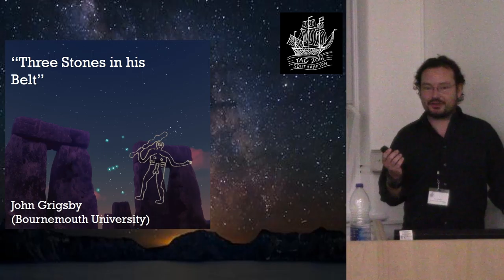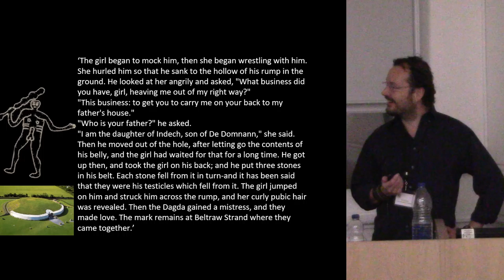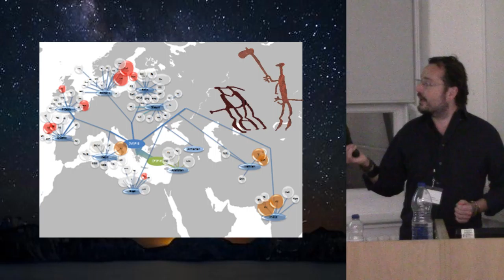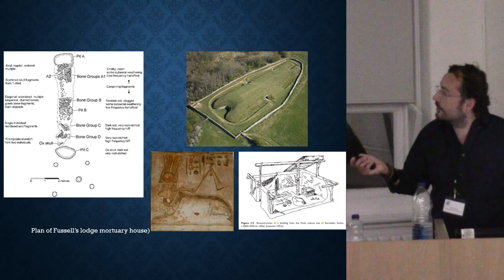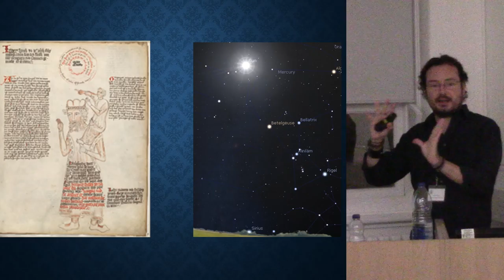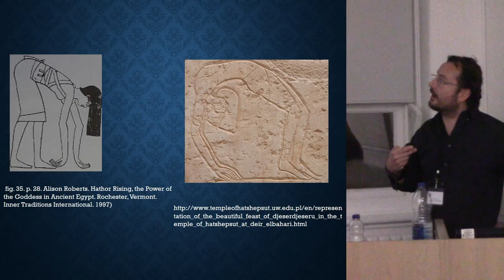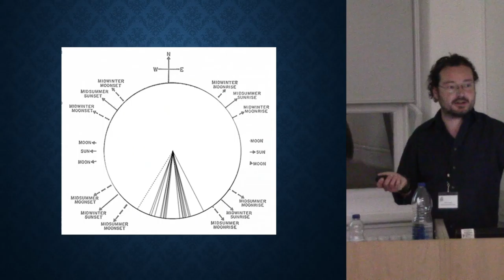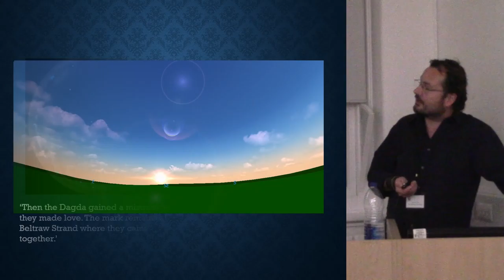‘Three stones in his belt’… astronomical imagery in myth and ritual sites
Following the work of Larsson and Kristiansen (2006) that uses Indo-European myth to explain the iconography of Bronze Age Scandinavian art, it is worth asking whether the ceremonial sites of the British Isles might also be illuminated through the application of myth. To this end I have used Renfrew’s ‘Anatolian hypothesis’ (1987) that argues for a Neolithic spread of the Indo-European languages to reconstruct a tentative ‘shaping mythology’ (Bradley 1998) behind Neolithic and Bronze Age ritual sites in Britain, one which includes visual references to specific events in the heavens, especially surrounding the winter solstice.
In this talk I will look at the imagery found in myth of the ‘rescuer of the sun’ and of the goddess whose obscene gestures precede the release of the sun/fertility from its winter imprisonment, arguing that such figures can be linked to the behaviour of the Milky Way and Orion at the solstice; I will show how this stellar ‘narrative’ provides an origin for certain motifs found in Neolithic and Bronze Age iconography – especially the lozenge symbols found on female figurines and in megalithic art. I will then argue that the same stars are referenced in the alignments and design of many ceremonial sites, suggesting such myths may have provided the narrative accompaniment to a seasonal drama played out both in the heavens (skyscape) and re-enacted in ceremony in the landscape, and which retain in their imagery detailed visualisations of these ancient skies.

John Grigsby, University of Bournemouth

References:
Bradley, Richard. 1998. The Significance of Monuments. Routledge
Larsson, T and Kristiansen, K. 2006. The Rise of Bronze Age Society Travels, Transmissions and Transformations. Cambridge
Renfrew, C. 1987. Archaeology and Language. Jonathan Cape